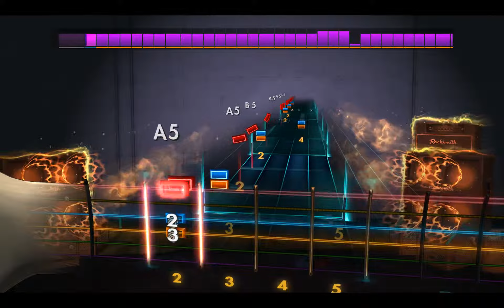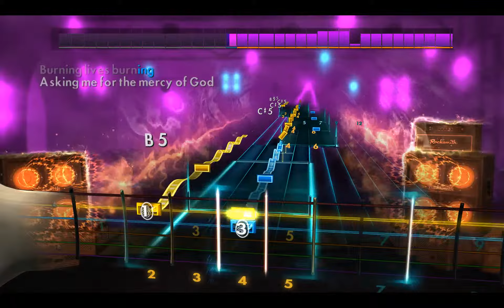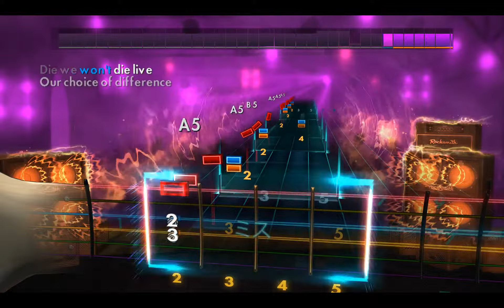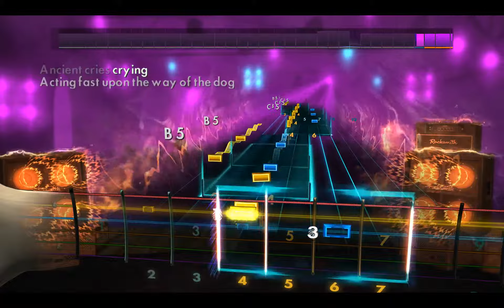Rocksmith2014 - Venom - Welcome to hell(Lead98%)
100%bug remain